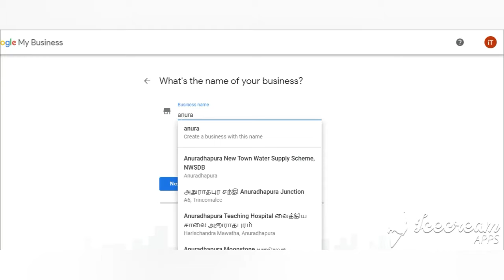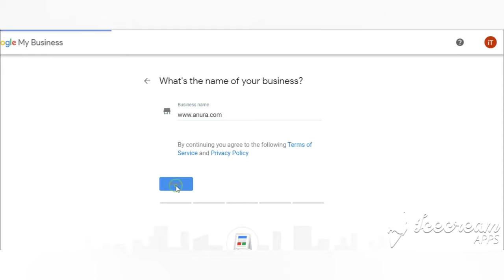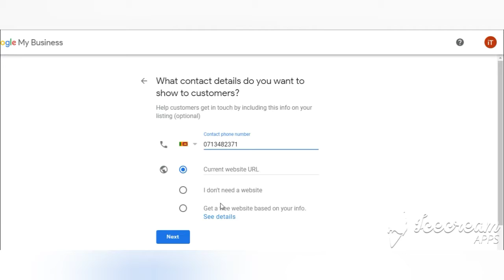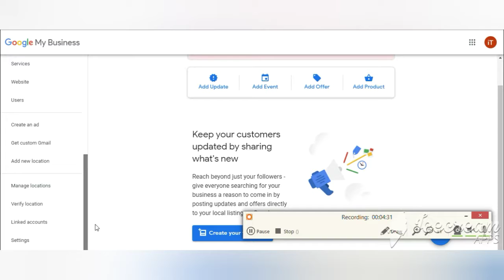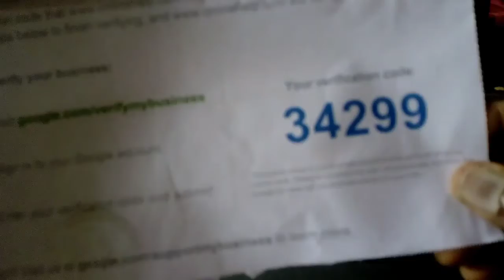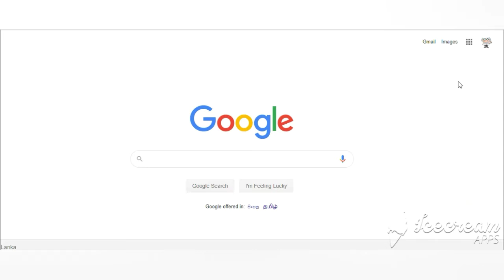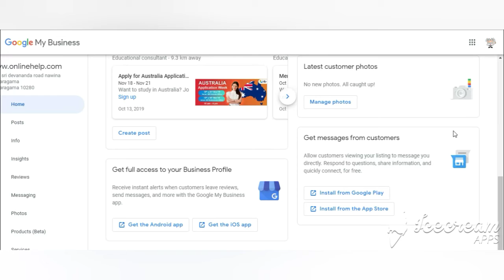තමන්ටම කියලා google business website එකක් හදමු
my name is oshadha,im a freelancer desinger
මේ විඩියෝ ‍මොනවහරි පූශ්නයක් තියෙනවානම් පල්ලහ comment box එකේ පලකරන්න